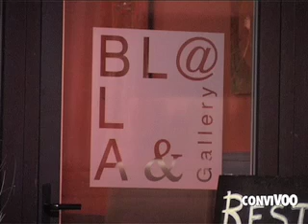Blabla Restaurant Bruxelles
Blabla Restaurant Bruxelles by convivoo